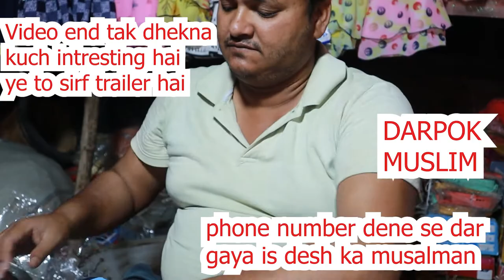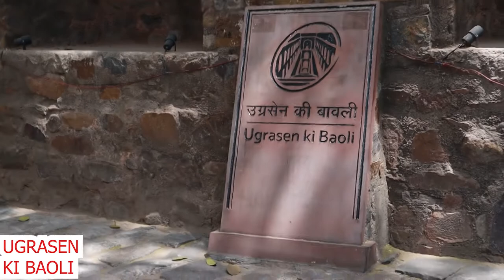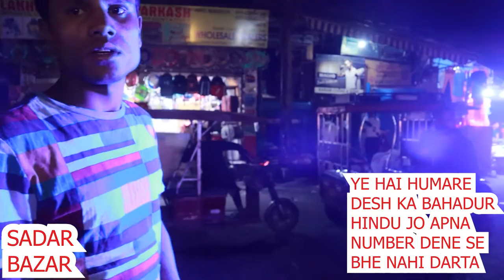Exploring Delhi with low Budget | SULTAN & PK Movie Location😎 Ep-2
Hindu Dharmshala Address:-

RS LAXMI NARAIN DHARAMSHALA

No 2/88, Church Mission Road, Chandni Chowk, Delhi - 110006

   Do'nt forget to comment and give your feedback.